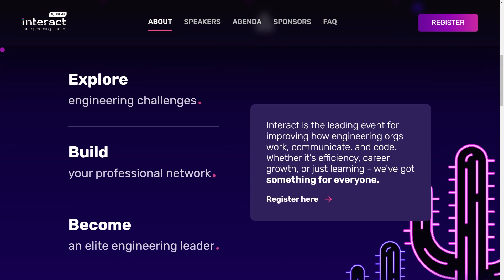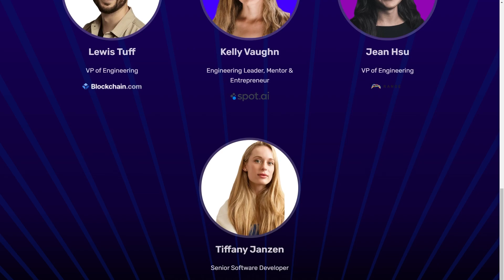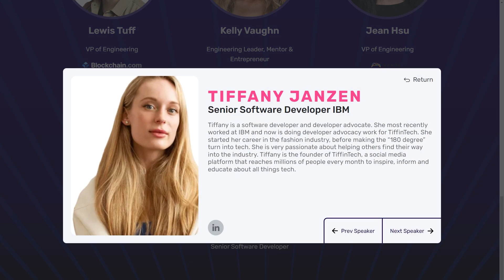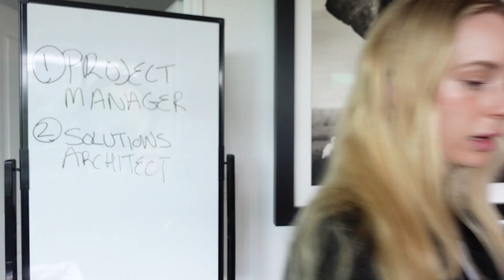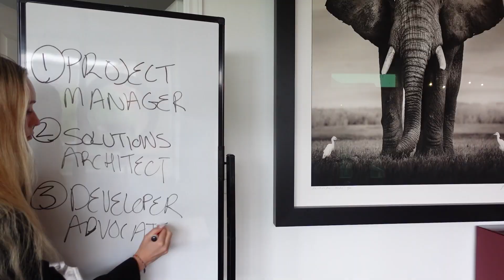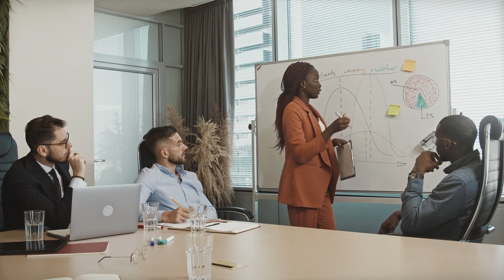Don't Make These Common Tech Promotions Mistakes, and You'll be Successful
In this video I am going to be sharing with you some of the most commons mistakes software engineers and other roles often make when accepting promotions in tech. It is important to be aware of these things before you jump into a promotion in tech.

Join me at the INTERACT 2022 conference! It is a FREE, virtual conference that is taking place on Oct 25th. This is a great opportunity to network and connect with other engineering leaders. Comment in the video once you are signed up! Cant wait to connect with you all there.

// My Story